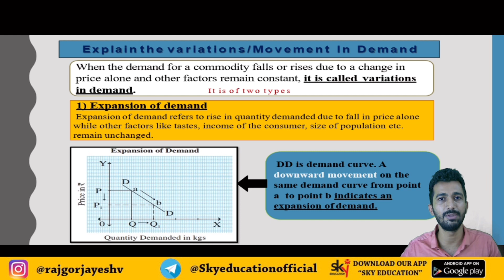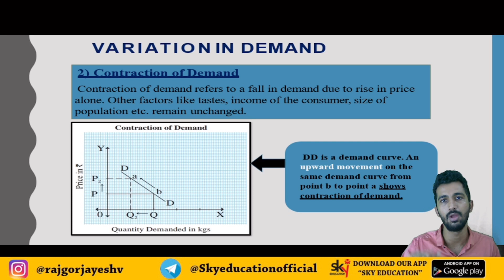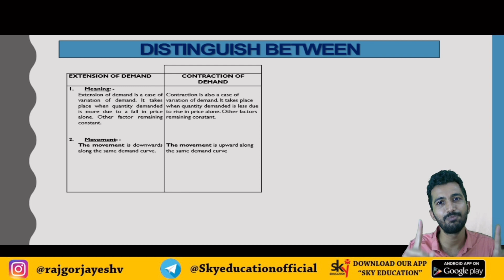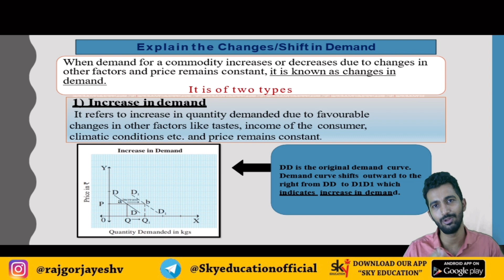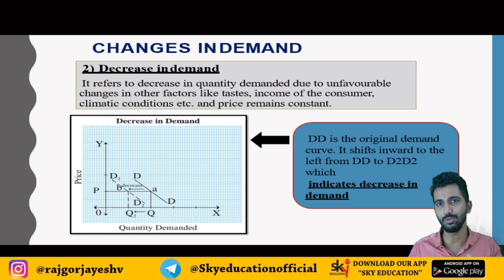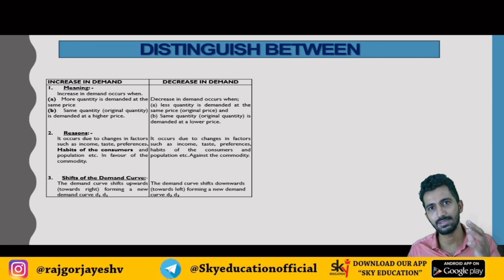Class 12th New Syllabus| Economics Chp.3 A DEMAND ANALYSIS| Variation & Change In Demand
n this video we discuss about LAW OF DEMAND from chapter 3A Demand Analysis 👍✅📝
We Discuss In Detail The Concept Of Variation & Change In Demand
Variation In Demand
a)Expansion In Demand
b) Contraction In Demand
Change In Demand
a) Increase In Demand
b) Decrease In Demand.